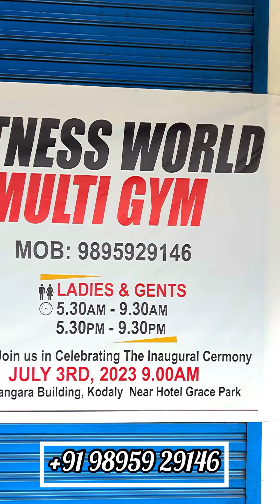സ്ത്രീകൾ ഇനി മടിച്ചുനിക്കണ്ട|Why Boys have all the Fun😜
Action Camera

Copyright :- all the content published on this channel is Protected under the copyright law and should not be used/ reproduced in full or part without the creator's (Athira Raveendradas) prior permission.